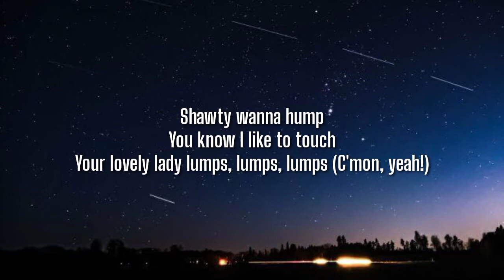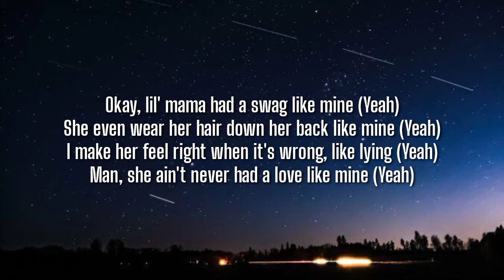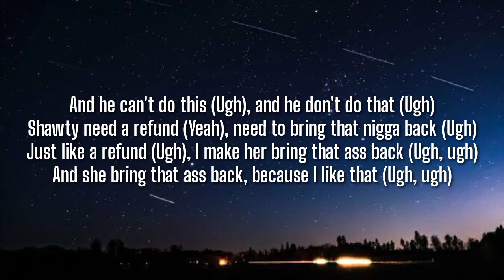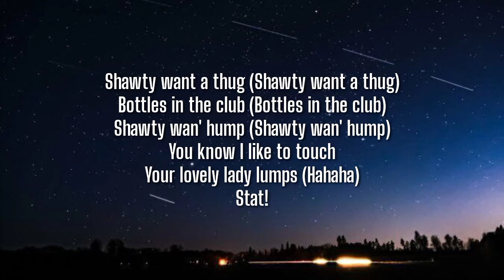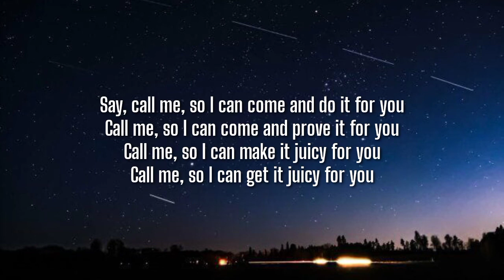Lil Wayne - Lollipop (Lyrics) ft. Static | Call me, so I can make it juicy for you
Tegs